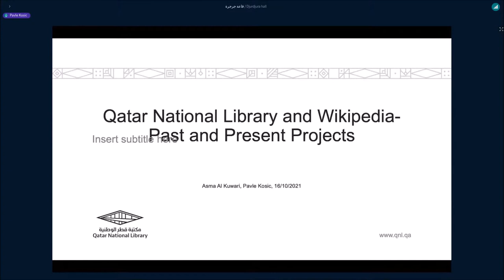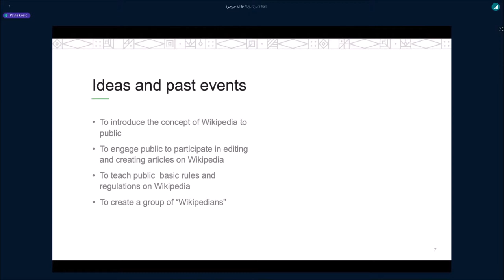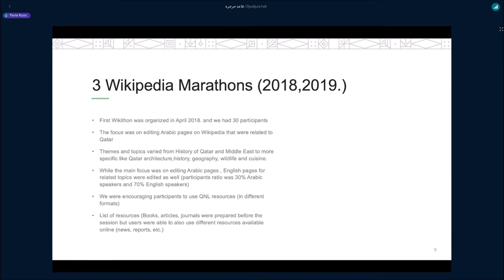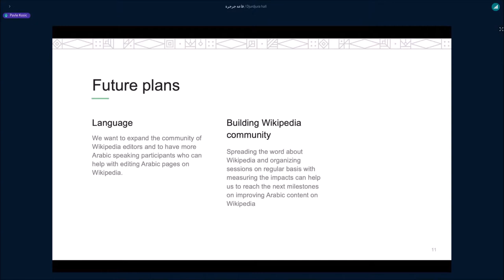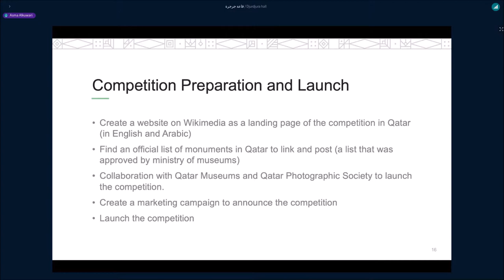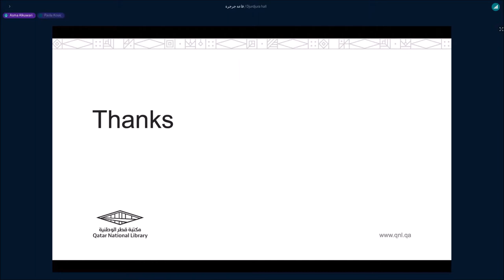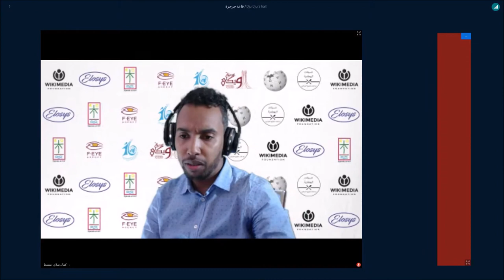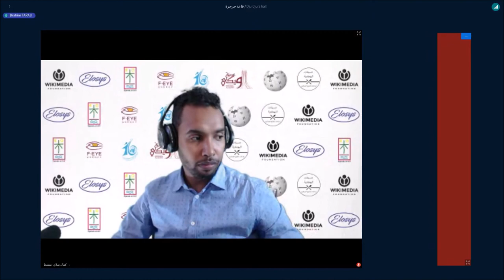WikiArabia 2021 - Asma Al Kuwari & Pavle Kosic - Qatar National Library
Presentation of Asma Al Kuwari and Pavle Kosic about Qatar National Library (QNL) and Wikipedia Past and present projects.

مداخلة من أسماء الكواري وبافلي كوسيتش حول مكتبة قطر الوطنية ومشاريع ويكيبيديا الماضية والحاضرة.